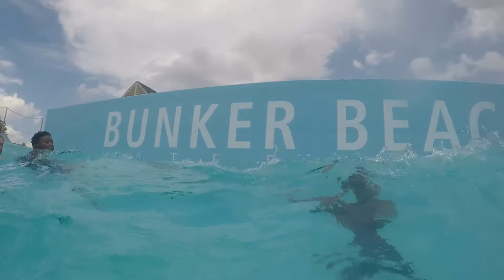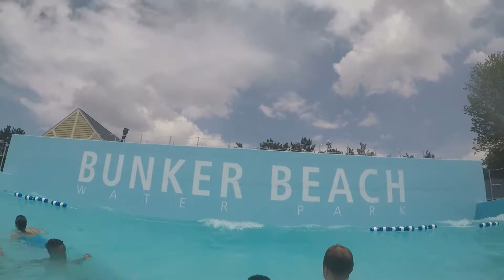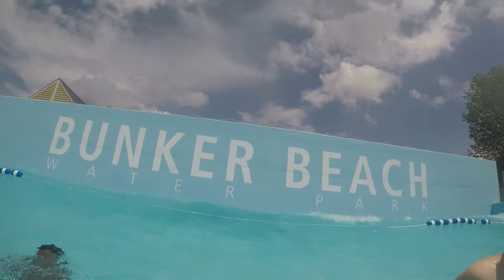Bunker Beach Wave Pool